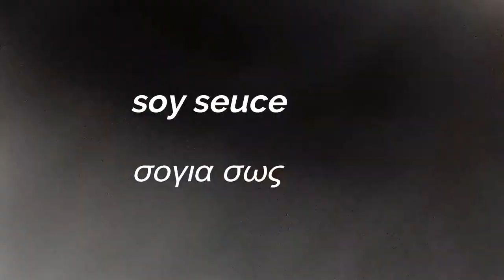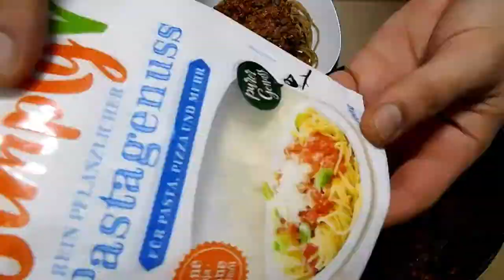Συνταγή : Μακαρόνια με κιμά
Quick Vegan Bolognese - Μακαρόνια με Vegan κιμά

Ingredients
3 tablespoon(s) olive oil
200 g ground soy
2 onions, finely chopped
1 clove of garlic, thinly sliced
1 tablespoon(s) granulated sugar
1 tablespoon(s) thyme, dry
50 ml soy seuce
200 ml water
1 vegetable bouillon cube
1 stick(s) cinnamon
2 bay leaves
400 g canned tomatoes
500 g spaghetti
100 ml Vegan heavy cream
salt
Vegan parmesan cheese, grated, for serving

Συστατικά
3 κ.σ. ελαιόλαδο
200 γρ. σογια κιμα
2 κρεμμύδια, ψιλοκομμένα
1 σκ. σκόρδο, ψιλοκομμένη
1 κ.σ. ζάχαρη κρυσταλλική
1 κ.σ. θυμάρι, ξερό
50 ml σογια σως
200 ml νερό
1 κύβο λαχανικων
1 στικ κανέλα
2 φύλλα δάφνης
400 γρ. ντομάτα κονκασέ
500 γρ. σπαγγέτι
100 ml Vegan κρέμα γάλακτος
αλάτι
Vegan παρμεζάνα, τριμμένη, για το σερβίρισμα